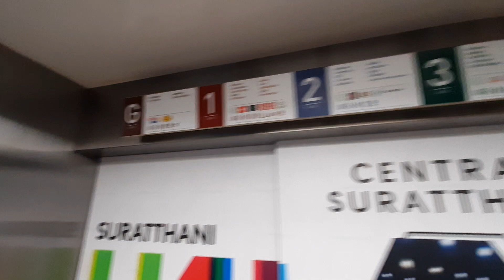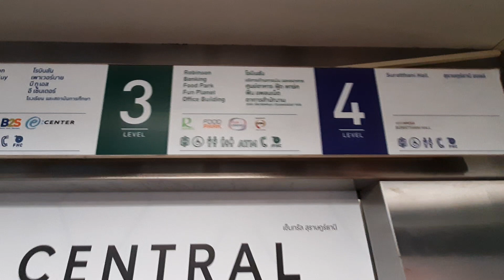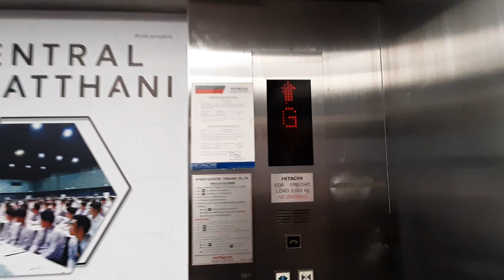HUGE Hitachi Freight Elevators @ CentralPlaza Suratthani, Thailand [Suratthani Hall]